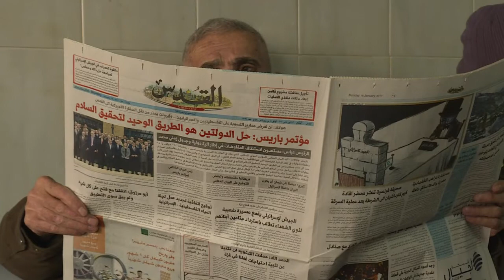الفلسطينيون لا يستبشرون خيرا مع وصول ترامب الى البيت الابيض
لا يستبشر الفلسطينيون في الضفة الغربية المحتلة خيرا مع وصول الرئيس الأميركي المنتخب دونالد ترامب الى البيت الابيض الجمعة. وجاءت ردود الفعل هذه بعد تصريحات الأخير المناهضة لعملية السلام في الشرق الأوسط وتحديدا نيته نقل السفارة الأميركية من تل أبيب الى القدس.تقرير بالصوت الطبيعي: أندريا برناردي، شربل باخوس.